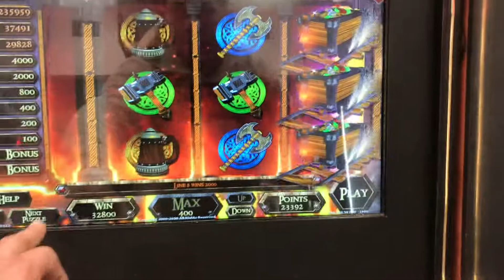Another Huge Bonus! Max Bet Pa Skill! Woohoo!!! 😁👍💪🔥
Max bet Spins 🔥💪👍